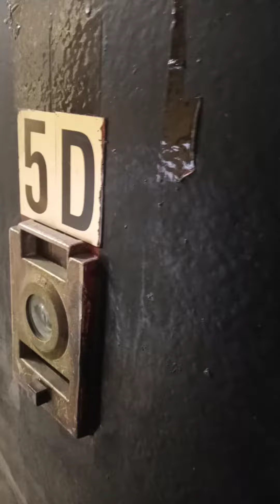5D st Nicholas place